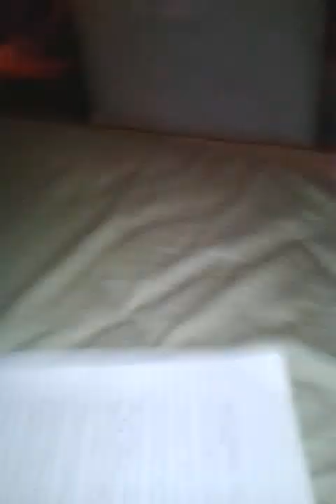2014 Night of Champions results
some predictions were correct somewhere not I got all the matches for you